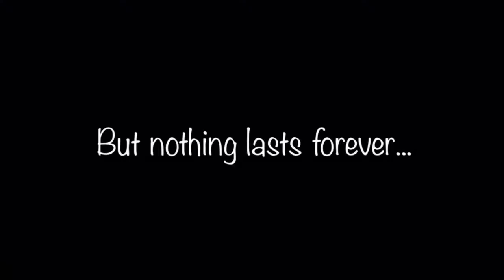Forbidden love|back story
Hey guys!I decided to make the background story for forbidden love between a wolf and a vampire!